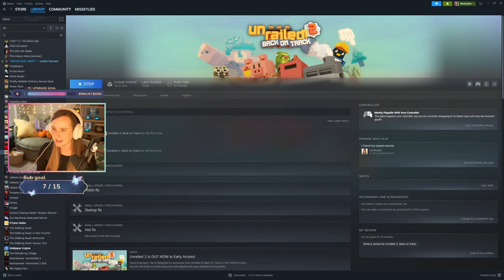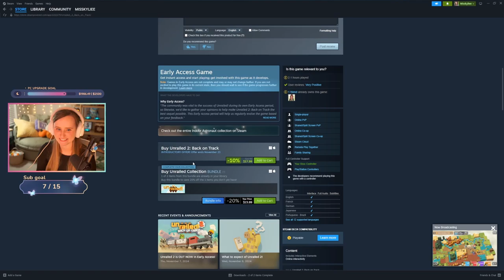Train Chaos! - Unrailed 2: Back on Track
Get your copy of Unrailed 2 today!

Stream schedule on Twitch:
M, Tues: 6pm-9pm
Sun: 9am-4pm